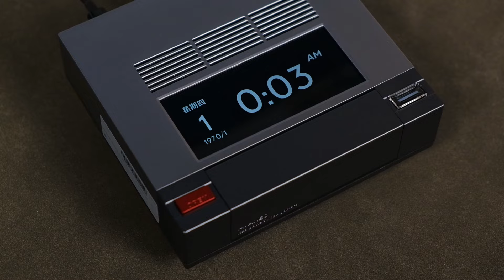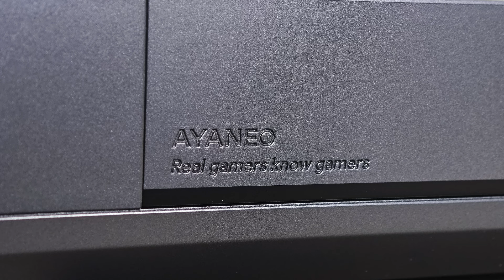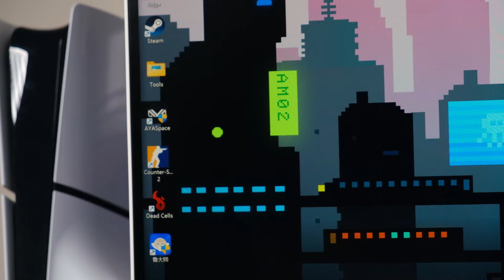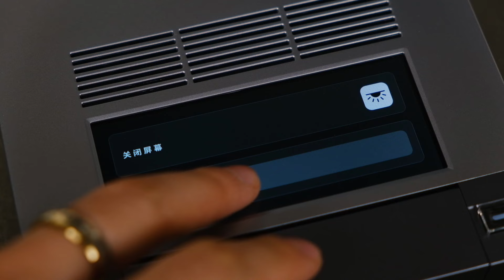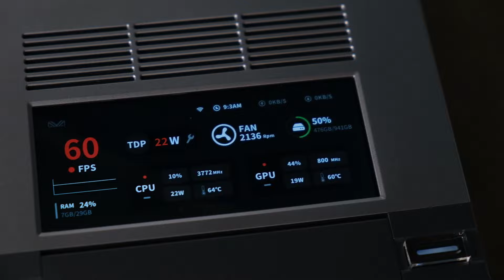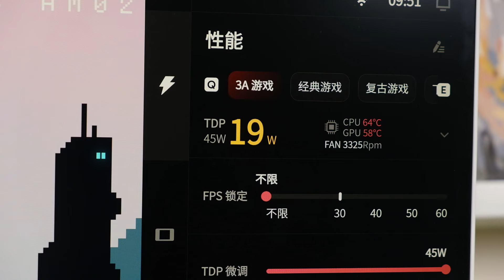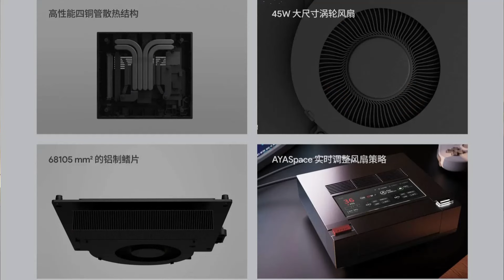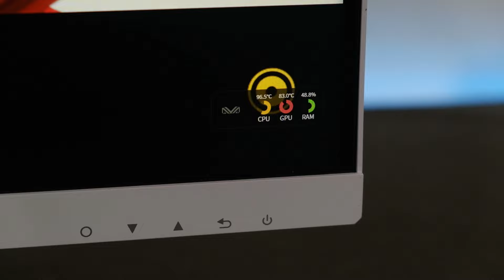[EN-C] Next Generation NES ? Full Review of MINI PC with Screen | AYANEO AM02全面測評 | 帶屏幕高性能MINI PC主機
次時代NES紅白機？妳會有迷妳主機需求嗎？歡迎來看AYANEO AM02迷妳小機機~
Will you have a mini PC demand? Welcome to AYANEO AM02 Retro Mini PC ~